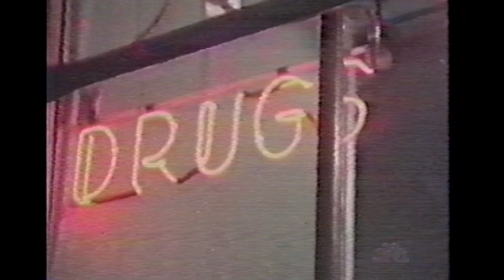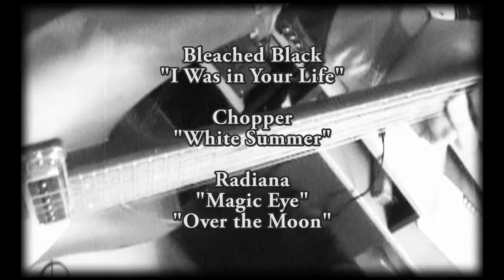Behind the Music Part 1 - Lisa Hammer, Steven Deal and Radiana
What is a Lisa Hammer? Who was Steven Deal?

This is a short story about the band featured in the series "Maybe Sunshine". It started as a real band and turned into a TV show Premiering here on May 3rd.